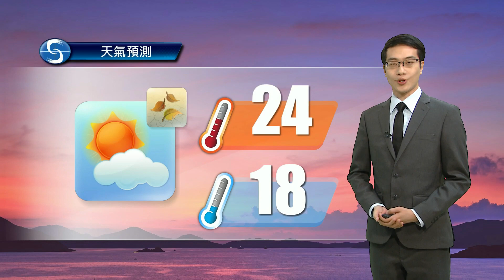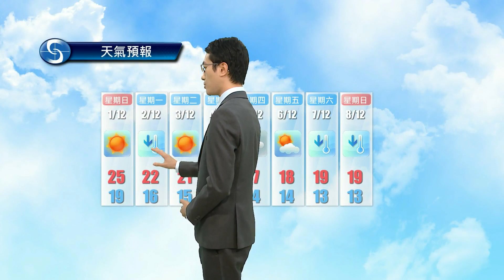黃昏天氣節目(11月29日下午6時) - 科學主任陳恩進